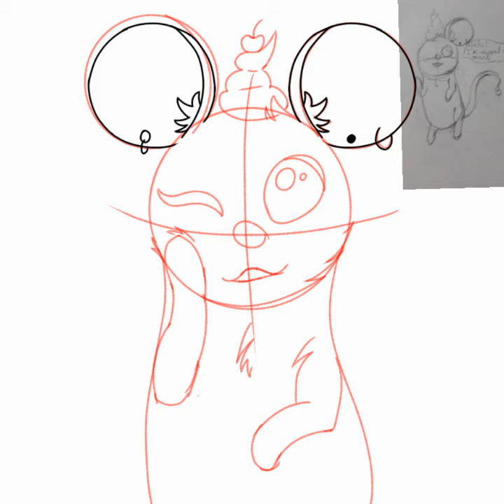Whipped Cream Moosé design (updates in description)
hello all! i am gonna eventually change the name of my channel to Whipped Cream Moosé. for the people who know me from pixle pets I will be taking a break from that app until I get more space. I have started the process of making a comic so I'll hopefully be able to release the videos for some of the pages soon. as normal any art suggestions will be very welcome! also I have joined this new app called artfol with the user whipped_cream_moose and have one post so far.